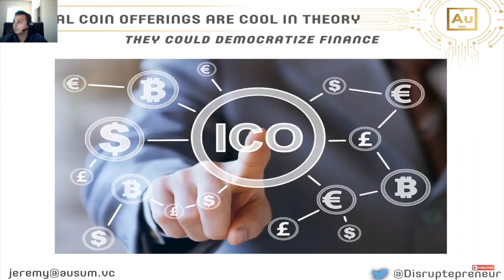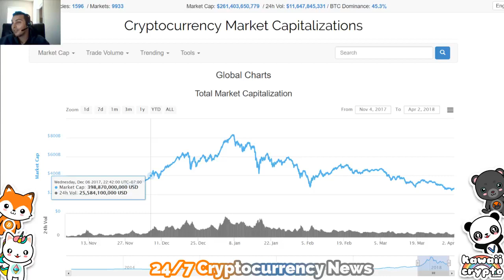The Superior ICO Investing Strategy CNBC Crypto Trader - Cryptocurrency